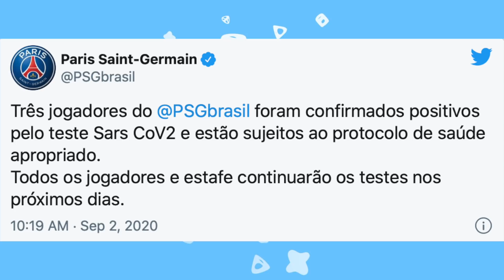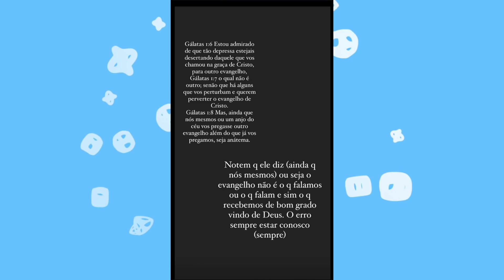BISCOITAGEM SEM FIM E DESCULPA ESFARRAPADA: OS DESLIZES QUE NINGUÉM SUPORTA E A TRETA SEM FIM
Neymar supostamente estaria com covid e web questiona sobre Anitta, rende treta e ela se explica! Tirulippa erra feio, erra rude e dá desculpa esfarrapada aponta web.

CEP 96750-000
Butiá/RS